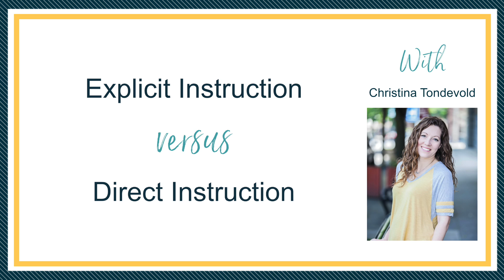Explicit Instruction versus Direct Instruction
There is a lot of talk about using Explicit Instruction in math and I think it often gets confused with Direct Instruction.

I’m Christina Tondevold, The Recovering Traditionalist, and today we are going to look at Explicit Instruction versus Direct Instruction in our quest to Build our own Math Minds so we can Build the Math Minds of our kiddos.